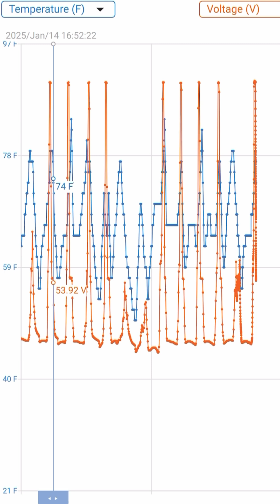How cold do lithium batteries get outside in winter sub-zero temps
How cold do my lithium lifepo4 batteries get stored outside in subzero winter temperatures? Off grid solar panel battery bank data.

Links  as promised:
1. Thermostat outlet
2. Warming pad
4. Victron battery sense